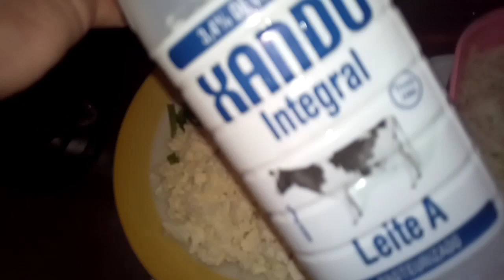Receita com sobra de arroz, uma delícia!😱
Sobras de arroz